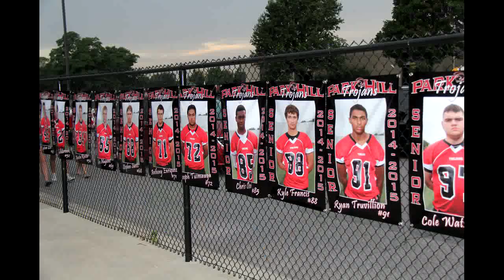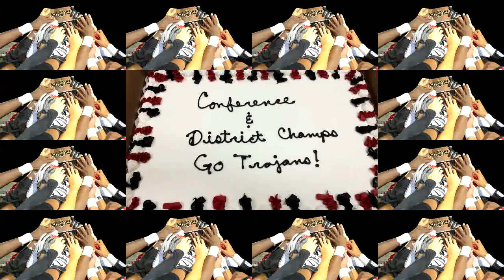Park Hill Football Class of 2015 Senior Tribute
Watch in 720p HD for best viewing. Click on settings wheel on the bottom left of the screen to set it.
What an awesome year for our senior football players and Coach Hood who lead the Trojans to the state semi-finals,Conference, District, and Quarter-Final champs and tied the school record for most wins at 12-1.  They are also a great group of young men! We will miss you under those Friday Night Lights.  Good luck wherever you go in the future!  Thank you Coach Hood and the rest of the coaches for helping these players to become great young men.

"Your Hand in Mine" and "Music the Best 3" Music rights granted through